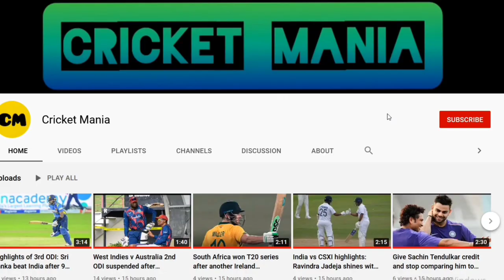If he was in prime form, we'd have seen him hit those boundaries